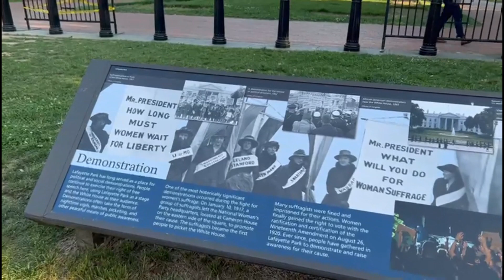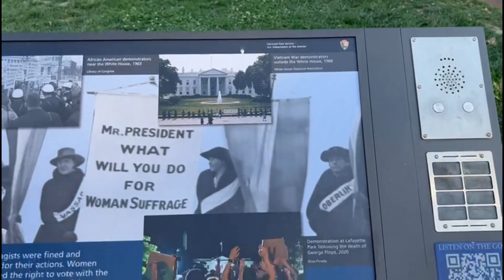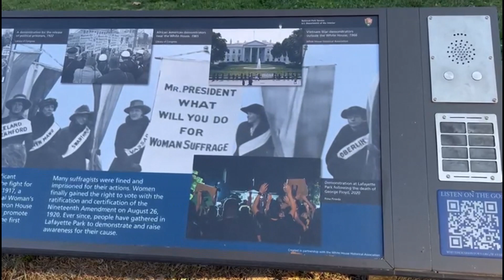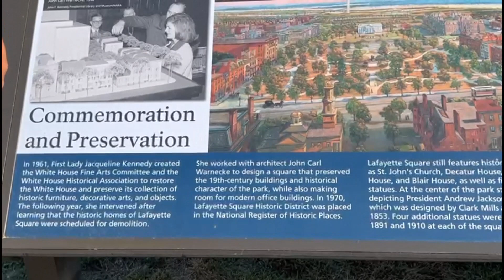You Will Never Look At Lafayette Square In Washington DC The Same.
Lafayette Park is just north of the White House and is named after the famous French Revolutionary War hero, the Marquis de Lafayette.  The park has served as a graveyard, construction site, market, public space and neighborhood throughout its 200 year history.  Lafayette Park was depicted in the original plans for Washington DC and has witnessed countless significant events, including the construction of the White House, various protests and demonstrations as well as celebrations and commemorations.